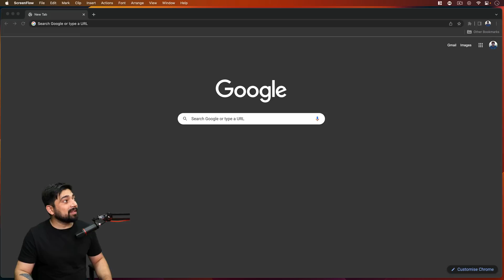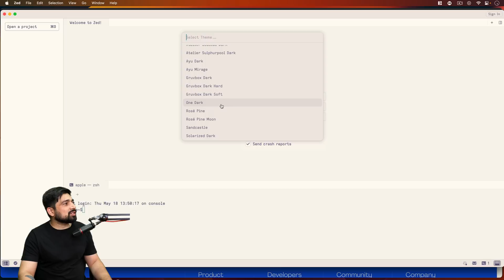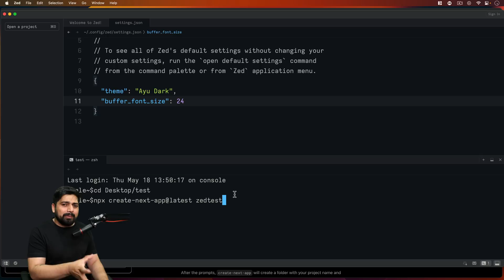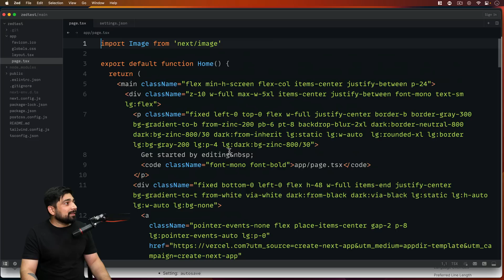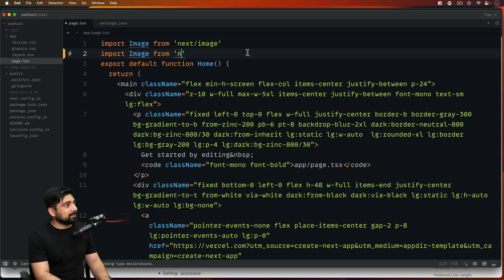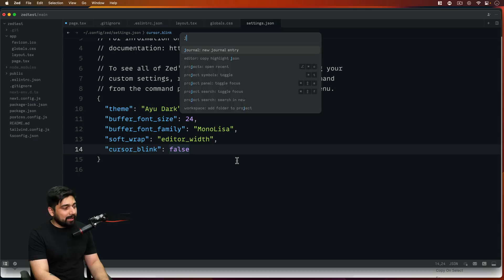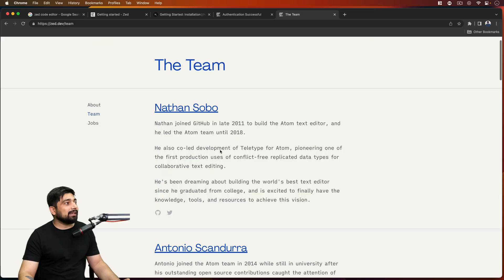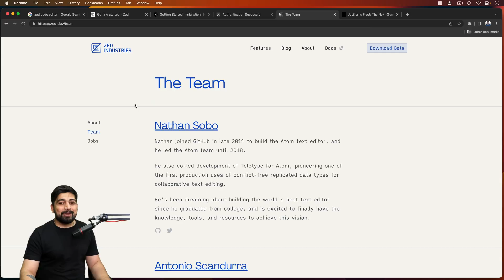Is VSCode Dead ? Zed first look